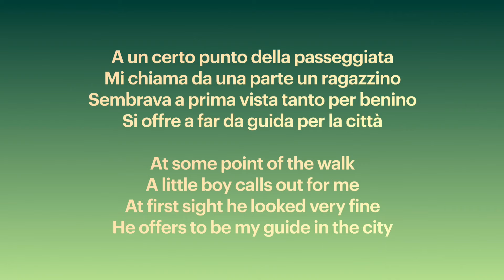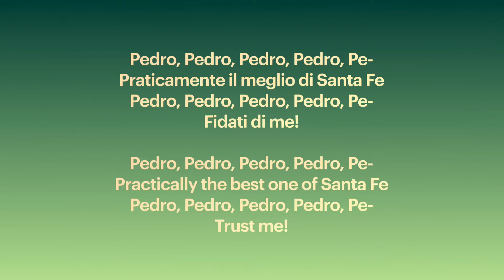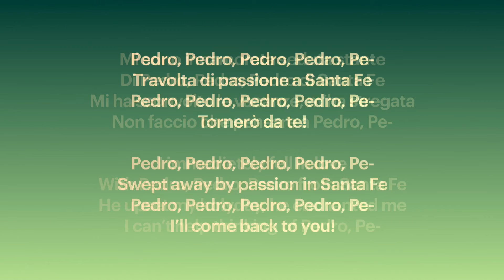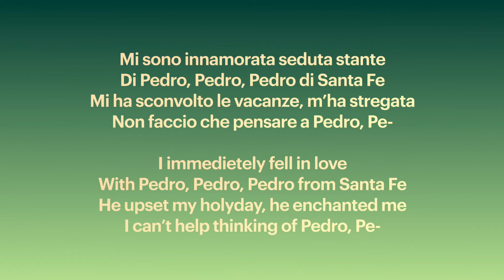Pedro - Raffaella Carrà [ita+eng lyrics]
“Pedro” by Raffaella Carrà, italian and english lyrics
“Pedro” di Raffaella Carrà, testo in italiano e in inglese